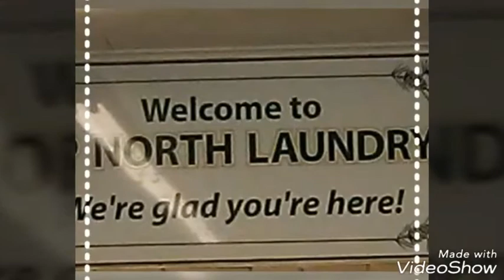Our Vacation To The Upper Michigan soo Locks. Memories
Momma Dee and Brenda Bucket List! Memories Life Enjoy Travel